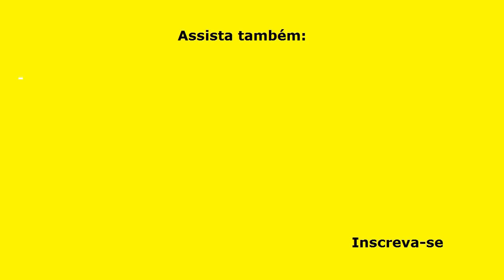PUDIM DE MILHO DE LATINHA (Fácil e Delicioso!) (#249)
PUDIM DE MILHO DE LATINHA é uma receita fácil e muito deliciosa. É uma sobremesa que agrada a todos, e que você não pode deixar de experimentar. Faça este Pudim de Milho de Latinha, tenha certeza de que será um sucesso, e prepare-se para os pedidos de bis!

INGREDIENTES

PUDIM
1 latinha de milho verde, escorrido (200 g);
4 xícaras (chá) de leite integral (xícara de 200 ml cada);
1 latinha de leite condensado (395 g);
4 ovos inteiros grandes.

CALDA
1 xícara (chá) de açúcar (xícara de 200 ml);
½ xícara (chá) de água fervente (100 ml).

MEDIDAS:
Xícara de chá = 200 ml
Forma:  22 cm de diâmetro com furo central;
Forno: 180° por aproximadamente 90 minutos.

▬▬▬▬▬▬▬▬▬▬▬▬ Links Recomendados ▬▬▬▬▬▬▬▬▬▬▬▬

Categoria: Educação